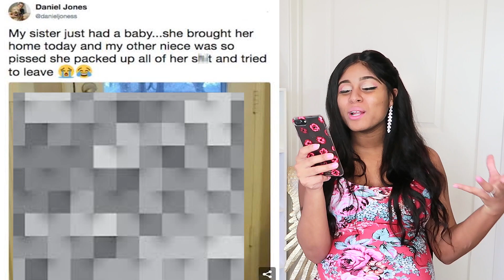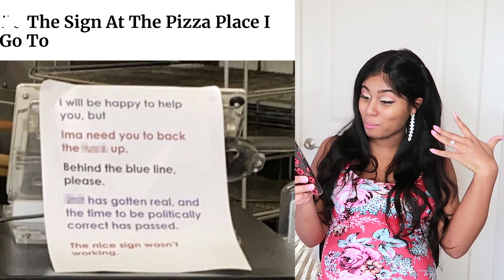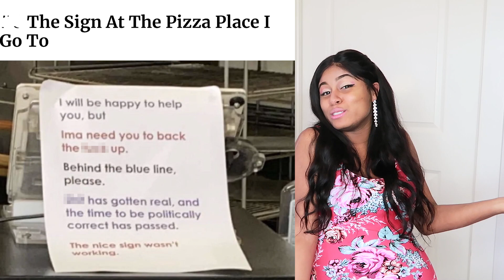FUNNIEST FAILS VS CRAZY PHOTOS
Funniest vs crazy photos!! NEW VIDEO! In this video people are going crazy during this corona pandemic some will make you laugh ans other will make you say wow. I am reacting to crazy/ funny people, some are wearing crazy things on their face as mask to prevent the corona virus learn how to not make a mask from these crazy people lol With covid 19 going around everyone should be safe, but some people are going too far!! As we all are staying home on quarantine from family and friends I hope you all enjoy this video. Also funny random photos. This is a game I call funny vs crazy  Family friendly video. Watch in HD

★ CAN WE REACH 10,000 LIKES? Let's go TEAM PEPPERS!!